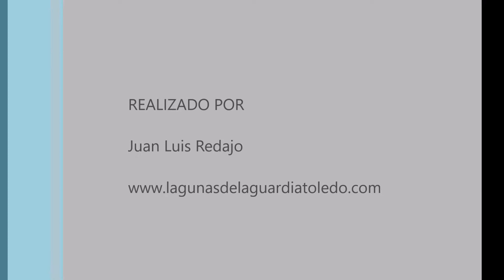Gorriones morunos posados 31-12-2018. Lagunas de La Guardia (Toledo)